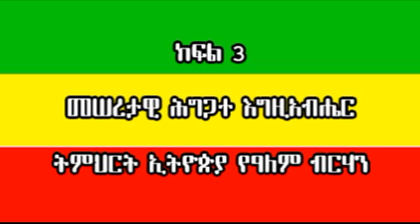ክፍል 3 መሠረታዊ የእግዚአብሔር ሕግጋት ትምህርት ኢትዮጵያ የዓለም ብርሃን